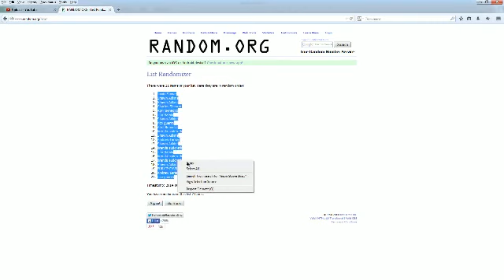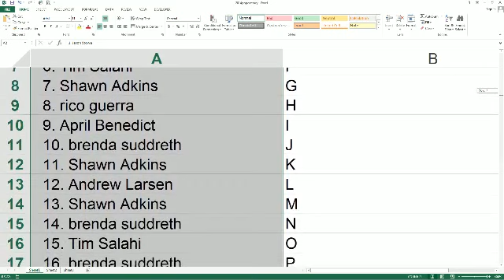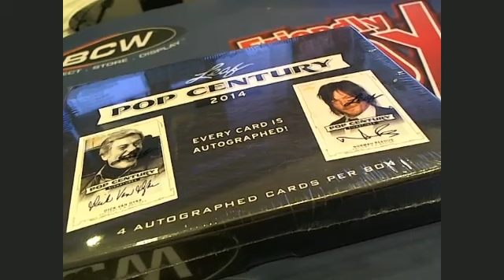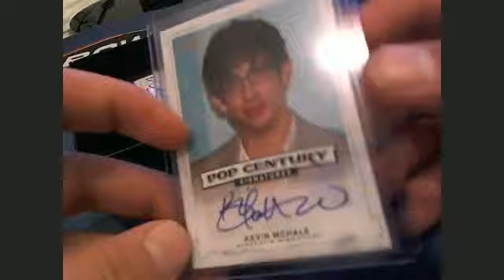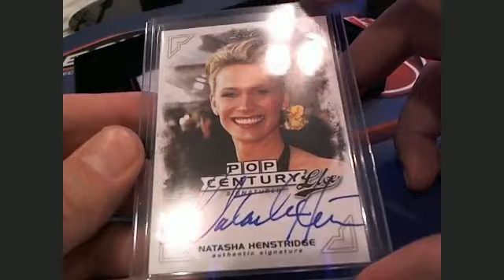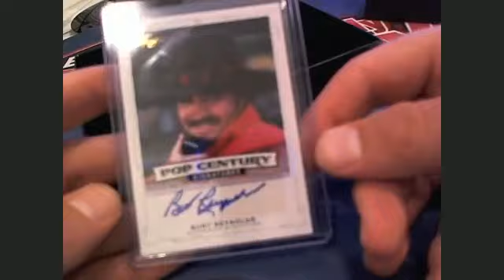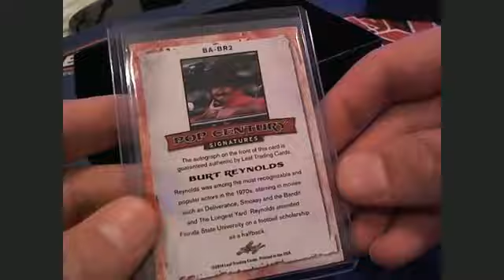2014 Leaf Pop Century Box 15